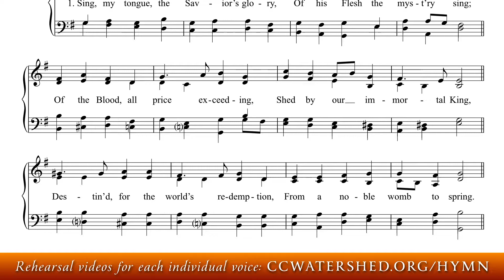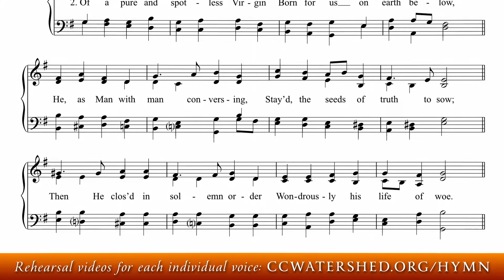Tenor Rehearsal | • Hymn #356 - Brébeuf Hymnal